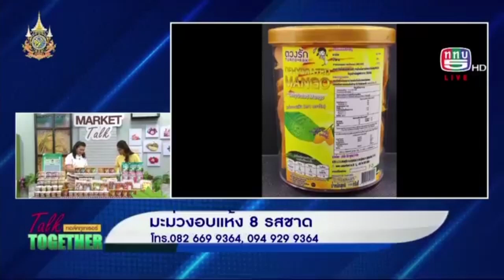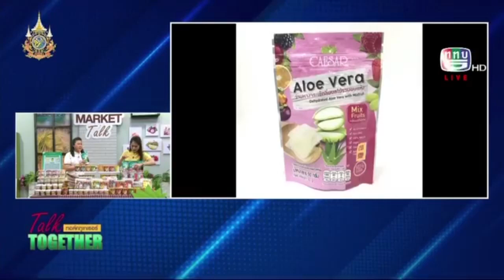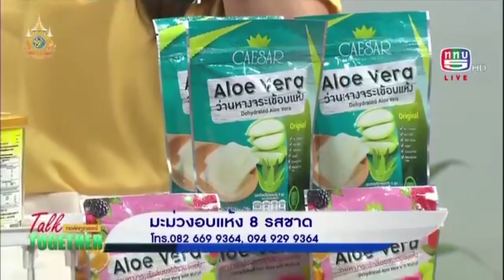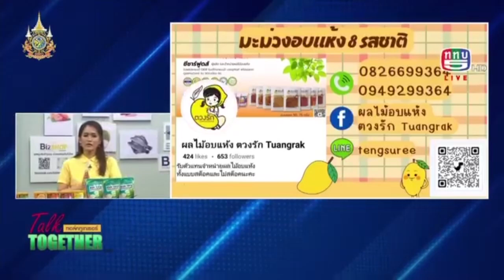ผลไม้อบแห้งตวงรัก l Talk Together วันที่ 5 ส.ค.67 ช่วง Market Talk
ช่วง Market Talk วันที่ 5 ส.ค.67 พบกับ คุณธภาภัค เต็งเจริญยิ่ง กับผลิตภัณฑ์ : ผลไม้อบแห้งตวงรัก

ติดตามชม Talk Together  ได้ทางททบ.5 และ TV5HD Online ทุกวันจันทร์-ศุกร์ เวลา 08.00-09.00 น.

" ทุกข์ปัญหาของคนไทย Talk Together พร้อมหาคำตอบให้ "